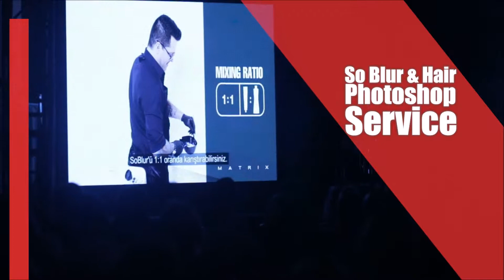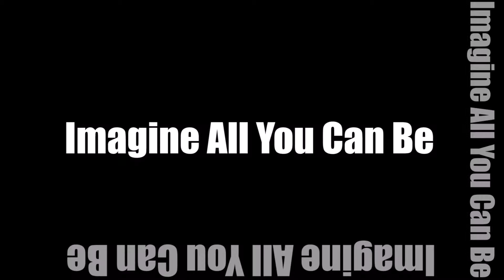Nameless Advertising - Matrix Saç Bakım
Nameless Advertising her karede gösterdiği özeni her çalışmada, her fikirde, kısacası kendi hikayesinde de göstermeyi ilke edinmiş olmalı ki onlarca başarıya da emin adımlarla ilerleyebiliyor.

   Nameless Advertising en iyi görüntü kalitesi ile müşterinin isteklerine ve izleyicinin algısına yönelik şekilde film hizmeti vermektedir. Şirketimizde TV reklamı, internet reklamı, tanıtım filmi, düğün belgeseli ve backstage alanlarında uzman yönetmenlerimiz bulunmaktadır. THY, Opel, P&G Group ve Eczacıbaşı Grup ile sürekli çalışmaktadır.

  Ortak duyguları, düşünce ve hayalleri en merkezden, en evrenselden anlatmak için birbirinden farklı yöntemler tercih eden Nameless Advertising kimi zaman reklam, kimi zaman tanıtım, kimi zaman düğün hikayesi veya lansman(organizasyon) filmi ile hikayesini anlatıyor. Ortaya koyduğu emek değer görüyor ki müşterilerden büyük övgüler topluyor ve her çalışması uluslararası kalite standartlarını yakalayabiliyor.